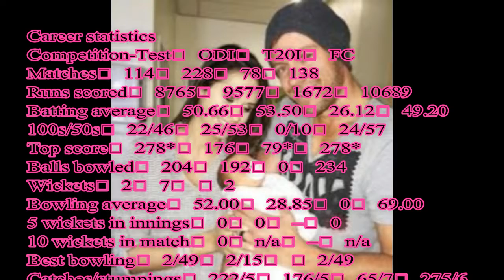AB de Villiers Lifestyle, Net worth, Salary, House, Cars, height, weight, age, wife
See here AB de Villiers Lifestyle, Net worth, Salary, House, Cars, height, weight, age, wife.

Best Sellers in Shoes & Handbags

Best Sellers in Jewellery